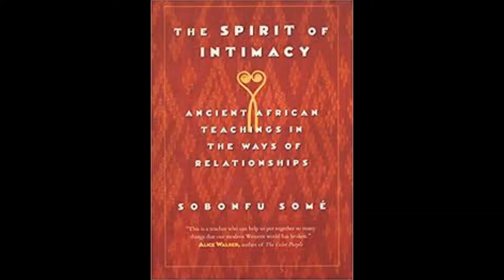Sobonfu Some - The Spirit of Intimacy - Chapter 4 Part1: Ritual: The Call to Spirit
The Spirit of Intimacy
Ancient African Teachings in the Ways of Relationships
by Sobonfu Some
Read by myself,  Jynsen Henry
There are some references made in African language that are likely to have been mispronounced. Please forgive the mistake.
Also, there is some stumbling in the reading. As this was intended for friends and not read professionally I appreciate your understanding.